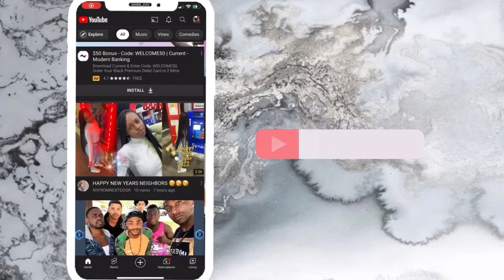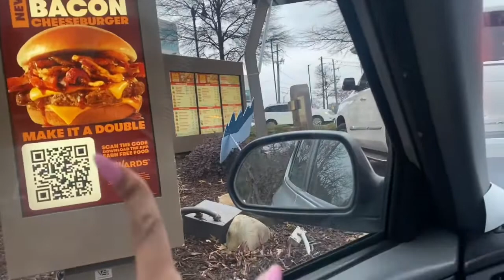Shopping x Errands ✨🛒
Hello NEIGHBORS 👩🏽‍🤝‍👨🏾WELCOME BACK 👋🏽 & if YOUR NEW Thank You For Joining The Neighborhood 🥳 I Will Be Uploading Every Week 🗓Content Including Multiple Businesses  COMING SO SOON ✨ Stay Updated With Me on The Following . . .

Instagram 🦄: @slaughterprincess | nyfromnextdoor
Twitter🦄: @sadittyny
Tiktok🦄: @slaughterprincess

Video Credits 🦄-
NYFROMNEXTDOOR

Collab 🦄- N/A